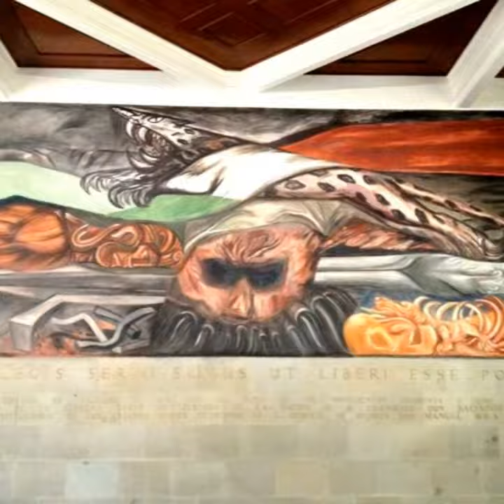ORGULLO MEXICANO FUNDADOR LIC. DELFINO CORNEJO TORRES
EL FUNDADOR DEL ORGULLO MEXICANO, ORGULLO GUANAJUATO Y ORGULLO SALMANTINO LIC. DELFINO CORNEJO TORRES, MÁXIMO LÍDER  REY DEL TURISMO MEXICANO, CREADOR MUNDIAL DEL TURISMO  CON IDENTIDAD SU APORTACIÓN  CULTURAL A LA HUMANIDAD PARA SECRETARIO DE TURISMO  MÉXICO